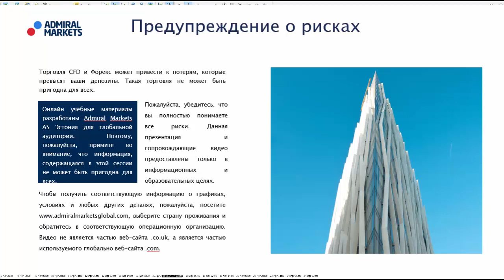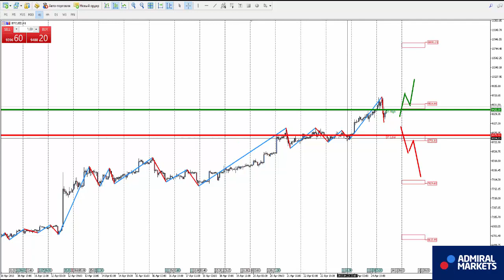Аналитика рынка на 25 апреля: EURUSD, GBPUSD, GOLD, Brent, DAX30, Биткоин